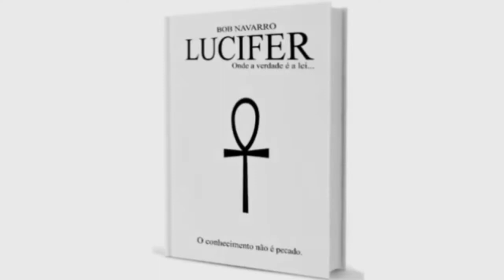De Hélio Couto até Bob Navarro Respondendo 3 Perguntas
Salve galera. Nesse vídeo senti a necessidade de falar mais uma vez um pouco da minha trajetória até chegar a escola aqui. Essa necessidade surgiu por causa das recentes pessoas que chegam em meu canal e não compreendem o que é explicado e tiram conclusões precipitadas e etc. Para os mais veteranos é chato ouvir isso de novo e de novo, mas mais chato pra mim é ouvir os alunos do Hélio falando pra estudar mecânica quântica ou mesmo o trabalho do Hélio Couto. Mas enfim. aproveitei e respondi brevemente 3 perguntas. Deixem aí suas dúvidas e/ou sugestões que continuarei gravando mais vídeos. Luz p'ra nós 🍎